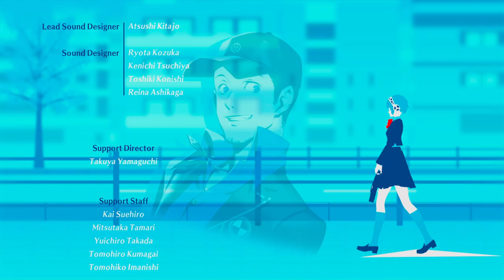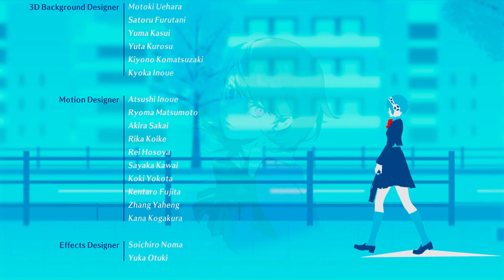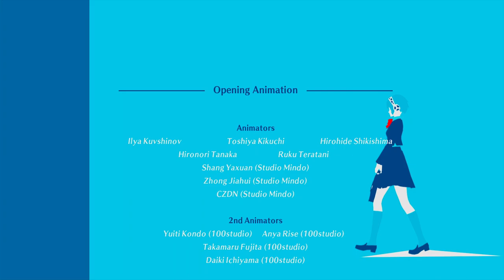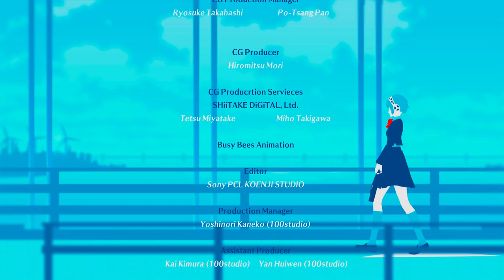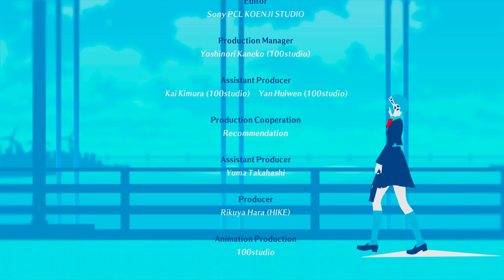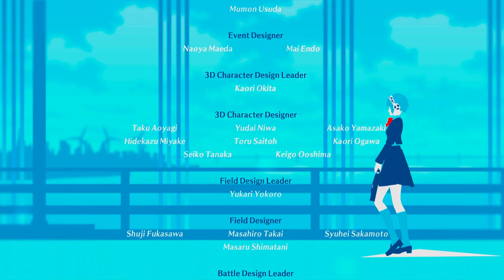Team Past - Persona 3 Reload The Answer [11 Finale]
Wow the endgame is actually a lot better than I thought. It's time to fight the legend ??? and argue like grade-schoolers. Yes I stole that joke from Persona 5 in a Nutshell. We also got more jam alerts. I really enjoyed The Answer, but we're not quite done yet. Next episode will be the bonus episode.